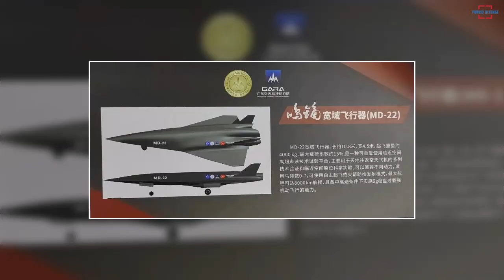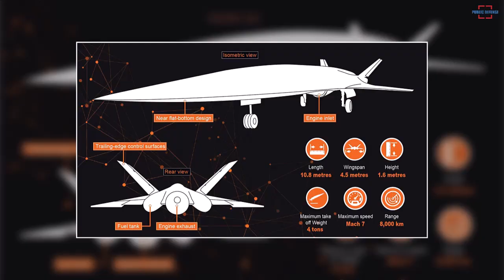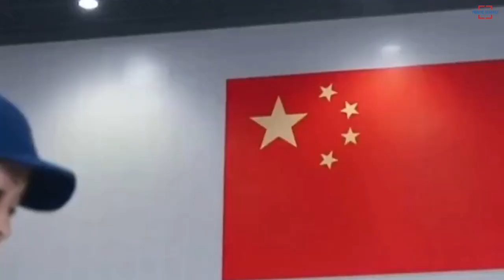China Successfully Tests Its Hypersonic Drone to be Capable of Flying at Speeds of Mach 7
China unveiled its latest hypersonic drone design codenamed MD-22 at the Zhuhai Airshow 2022. Developed by the Institute of Mechanics of the Chinese Academy of Sciences and the Guangdong Aerodynamic Research Academy, the MD-22 is claimed to be capable of flying at speeds of Mach 7, and there is recent news that China has begun testing the hypersonic drone.